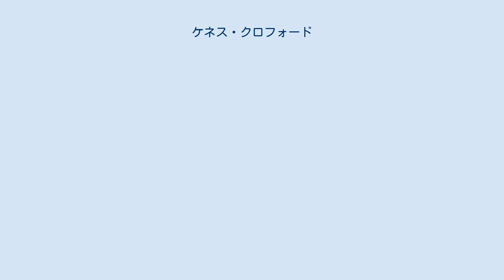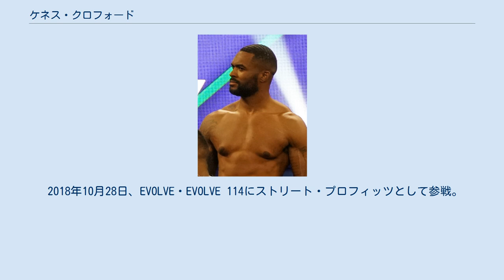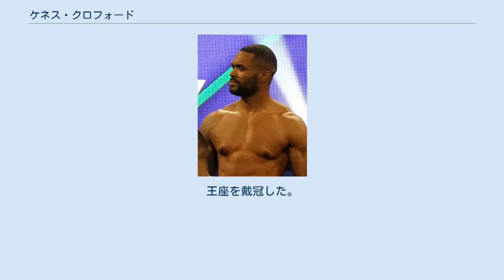ケネス・クロフォード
ケネス・クロフォード（Kenneth Crawford、1990年5月31日 - ）は、アメリカ合衆国のプロレスラー。
WWEの傘下団体であるNXTにモンテス・フォード（Montez Ford）のリングネームで所属。
 学生時代、陸上競技で活動。
ノースカロライナ州アンソン郡に所在するアンソン高校、サウスピードモント・コミュニティ大学に在籍時には200メートル競走、400メートル競走、1600メートルリレー走でそれぞれ最高記録を樹立。
アンソン高校在籍時の2007年にはアンソン高校最優秀アスリート賞を受賞している。
 サウスピードモント・コミュニティ大学卒業後、軍人になる事を選択。
アメリカ海軍入隊を目指してサウスカロライナ州パリスアイランドの新兵訓練キャンプに参加後、カリフォルニア州オーシャンサイドに所在するキャンプペンドルトン海兵隊基地に所属。
4年間従事し、伍長まで昇進した。
 2015年4月、アメリカのメジャープロレス団体であるWWEとディベロップメント契約を交わし入団。
入団後、トレーニング施設であるWWEパフォーマンスセンターにてプロレスの基礎を学ぶ。
9月26日、傘下団体であるNXTのNXT Liveにてバトルロイヤルでプロレスラーデビューを果たす。
 2016年2月18日、NXT Liveにてクリス・ジラードと対戦。
プロレスラーとしてのキャリア初勝利を飾った。
3月16日、NXTにて初登場。
アンジェロ・ドーキンスと組んでハイプ・ブロズ（ザック・ライダー & モジョ・ローリー）と対戦。
序盤より一方的にやられる展開となり、最後にハイプ・ライダーを喰らい敗戦した。
12月16日、NXT Liveにてリングネームをモンテス・フォード（Montez Ford）へと変更。
アンジェロ・ドーキンスと組んでサニティー（エリック・ヤング & アレクサンダー・ウルフ with ニッキー・クロス）と対戦。
終盤にニッキーより毒霧を浴びせられるとヤングより丸め込まれ敗戦。
試合後にサニティーより追い打ちとなる襲撃を受けた。
 2017年4月28日、NXT Liveにてアンジェロ・ドーキンスとのタッグネームをストリート・プロフィッツ（The Street Profits）と名付ける。
ティノ・サバテリ & リディック・モスと対戦。
勝利した。
 2018年10月28日、EVOLVE・EVOLVE 114にストリート・プロフィッツとして参戦。
EVOLVEタッグ王座を保持するドゥーム・パトロール（クリス・デッィキンソン & ジャカ）に挑戦。
最後にジャカにフロッグスプラッシュを決めて勝利。
 2019年6月1日、Takeover: XXVで空位となっていたNXTタッグ王座を懸けたフェイタル4way形式のラダーマッチによる王座戦にドーキンスと組んで出場。
終盤にウェスリー・ブレイクがラダー上でベルトを掴もうとしたところ、自身がトップロープからスプリングボード式のジャンプでラダーに飛び乗り、ブレイクをパンチで振り落としてベルトを奪取。